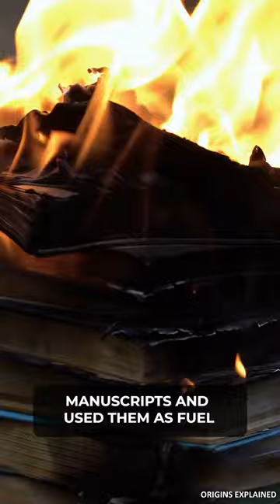The Great Historic Library Of Alexandria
The burning of the Great Library at Alexandria in northern Egypt is one of history’s best-known travesties. Founded in 283 B.C., it was, at one point, the ancient world’s largest library, housing over 100 full-time scholars and containing texts by renowned thinkers and writers like Homer, Plato, and Socrates. Even more impressively, it didn’t admit visitors based on wealth, unlike other libraries of the time, but was open to anyone who proved to be a worthy scholar.